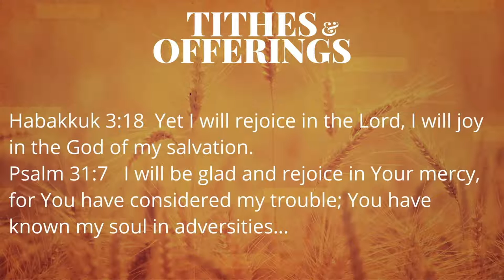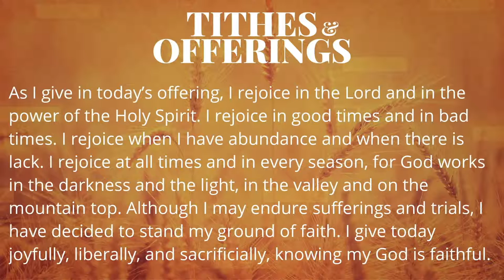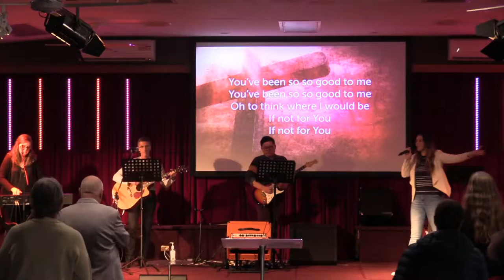What would you do if God asked you to do something strange? | Lead Pastor Derek Bedson